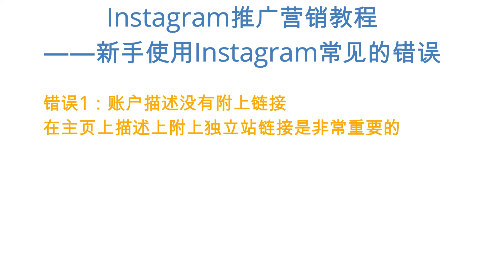【Instagram新手入门视频教程】Instagram常见的新手错误（你一定也犯过！）